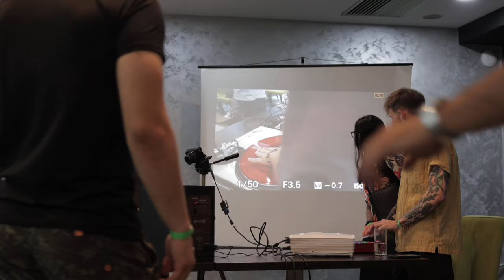Magic Miro & Dj Shinee & Beatbox Hobbit 🫳🏼 Scratching Marmalade 🍯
Nothing spec., just Dj Shinee, Vukašin and I jamming with the world champion in beatboxing on the MPC